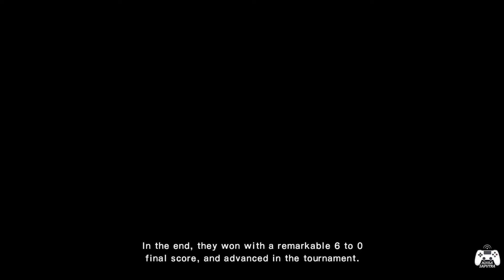Captain Tsubasa: Rise of New Champions - Lawan Tachibana Bersaudara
kali ini di Episode: Tsubasa, Nankatsu bertanding melawan Hanawa, dimana Tsubasa melawan Tachibana bersaudara dan timnya.. Enjoy!!!